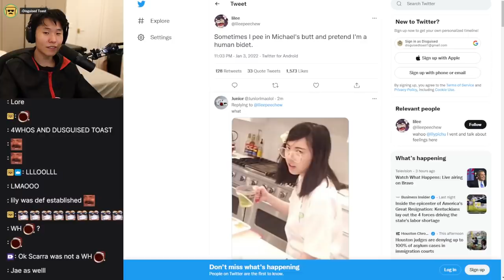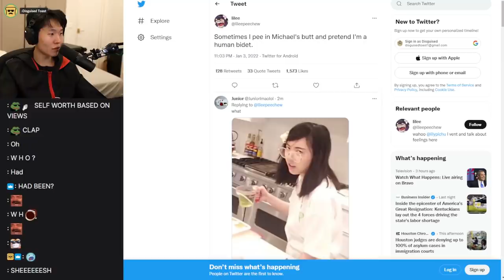Toast Hard Flexing On Lilypichu!